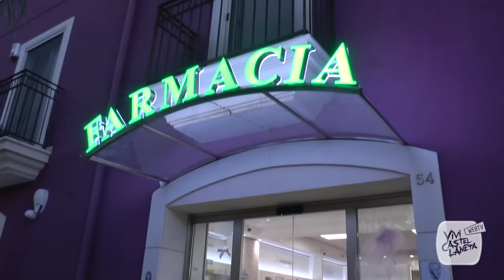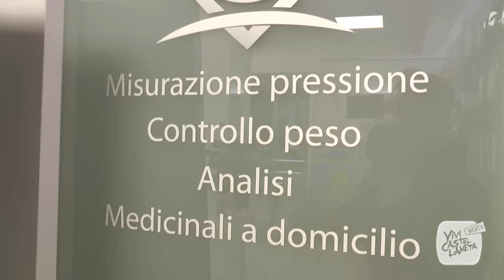IN VIA MASTROBUONO LA FARMACIA È DONNA, BENVENUTE DOTTORESSE TOTARO!